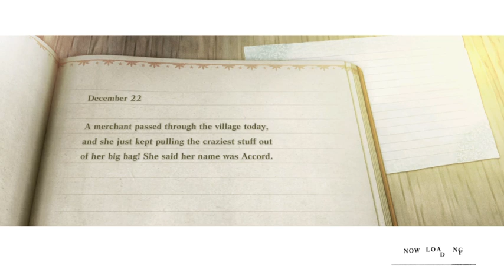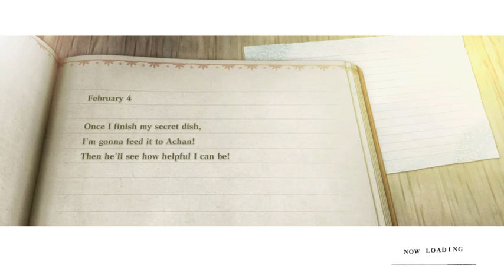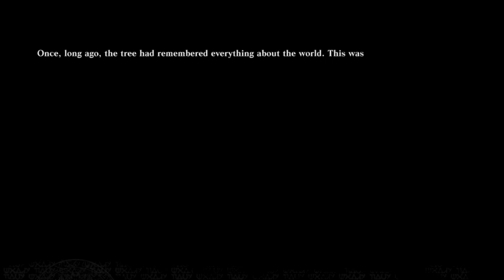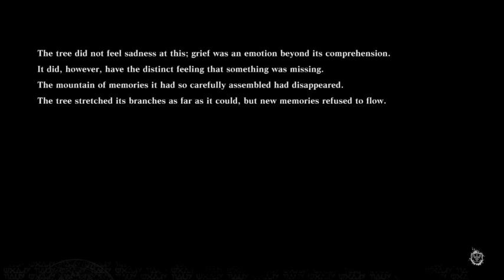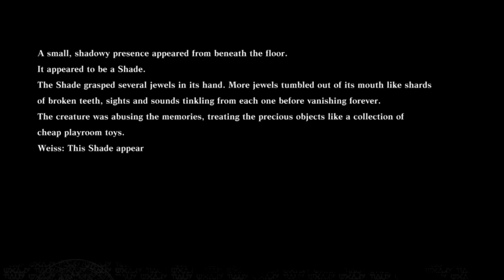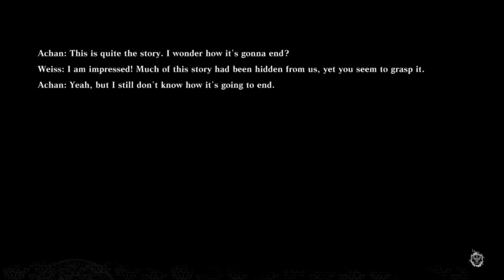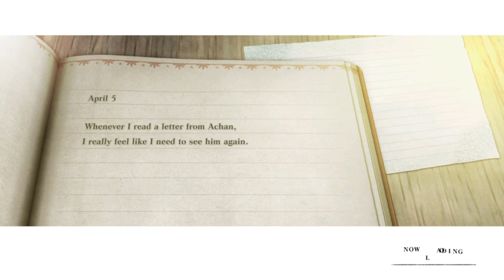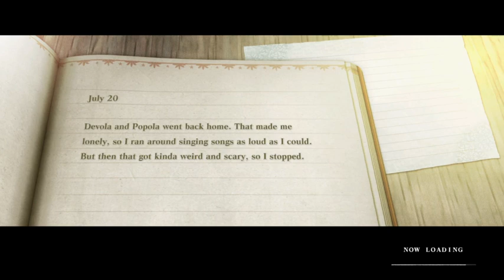The Forest of Myth (and Memories) NieR Replicant - Part 15